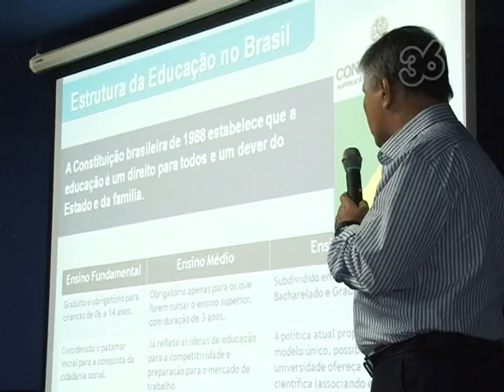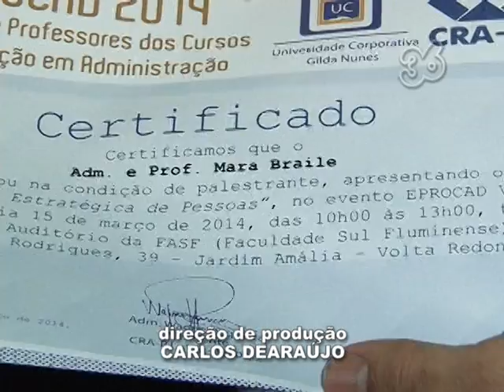ICT / FaSF (VR-RJ) | FASF SEDIA O 'EPROCAD' PELA PRIMEIRA VEZ